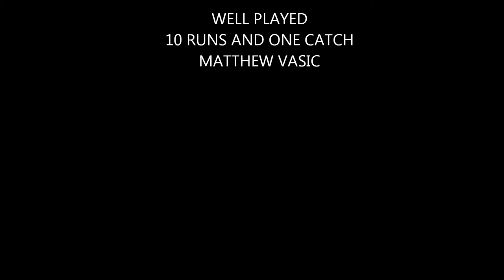LIVERPOOL CATHOLIC CLUB CRICKET 22022013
UNDER 11 LIVERPOOL CATHOLIC CLUB CRICKET GAME
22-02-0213